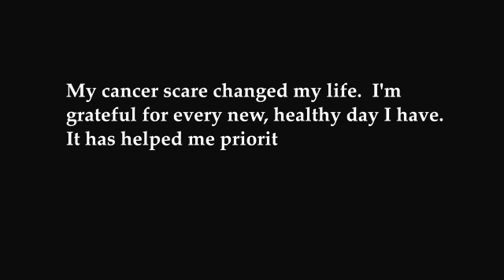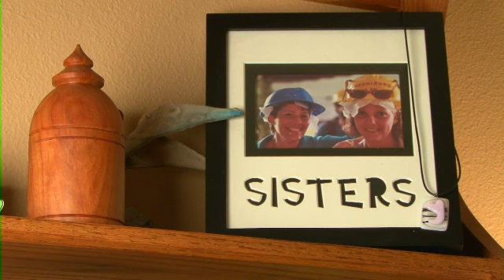Kearney Breast Center @ Southwest Washington Medical Center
Stories of breast cancer survivors and their loved ones, their strength, hope and courage, that resulted in the Pink Power movement to build the Kearney Breast Center at Southwest.